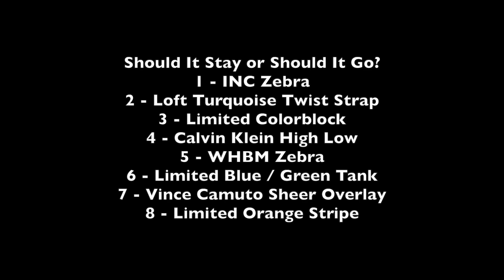Should It Stay or Should It Go #11 | April 2020 | Maxi Dresses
Hi Everyone!

Bringing you a Should It Stay or Should It Go - Maxi Dress edition for today's distraction.  Do you think any of these should remain in my closet?

1 - INC Zebra
2 - Loft Turquoise Twist Strap
3 - Limited Colorblock
4 - Calvin Klein High Low
5 - WHBM Zebra
6 - Limited Blue / Green Tank
7 - Vince Camuto Sheer Overlay
8 - Limited Orange Stripe

I have a AMAZON store front to showcase some of my favorite things as well as items I share on YouTube and talk about in my videos.  :)  Here is the link in case you want to check it out: